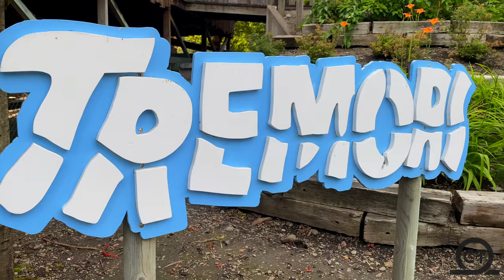Tremors Off-Ride 4K60FPS - No Copyright \\ Silverwood, ID, 2021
Check out the best NO COPYRIGHT footage of Tremors located at Silverwood!  This CCI woodie opened in 1999 and has recently been re-tracked by RMC making it a much smoother experience!